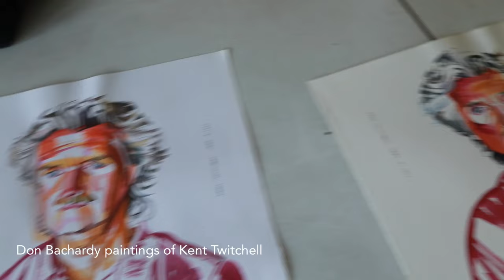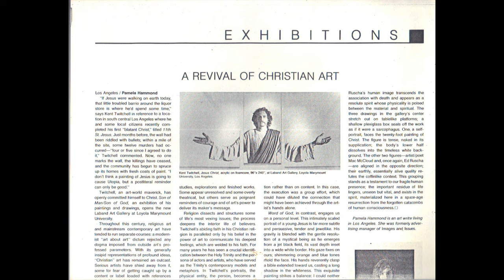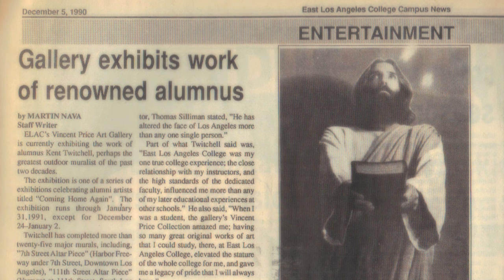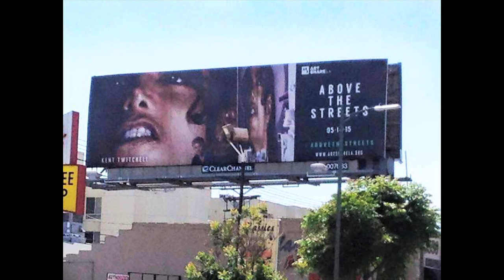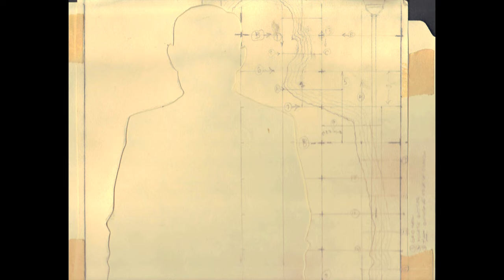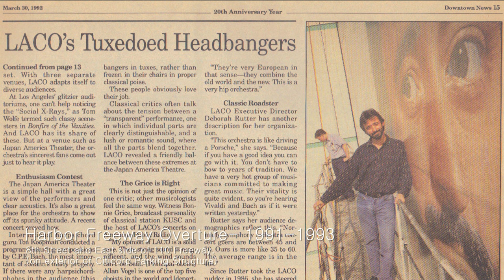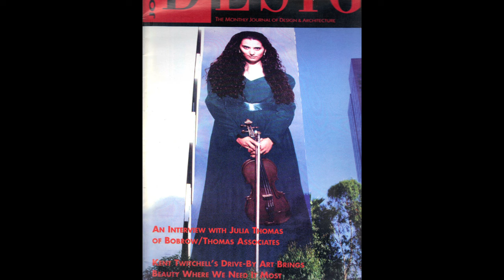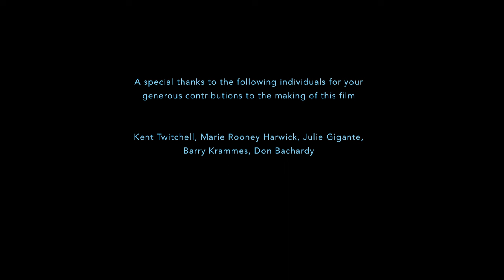KENT TWITCHELL : ICONS : PART 3 OF 4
A film by Eric Minh Swenson. (Film number one-thousand seventeen hundred and thirty-one in the series.) Produced by Alice Emmons

EMS Art Film Series is proud to announce- Icons (part 3 of a 4-part series).Icons, features murals created by Kent Twitchell. It is the third documentary +lm in a four-part series. This +lm focuses on seven murals from Twitchell’s substantial oeuvre all created from the mid 80’s to the late 90’s. Featured murals are: Don Bachardy Monument, The Word, 111th Street Jesus, Smooth Criminal, Dr. J Monument, two Will Rogers Monuments, and Harbor Freeway Overture.Kent Twitchell, often referred to as the Godfather of Street Art, is known throughout Los Angeles for his murals; he calls them his giants. "Monuments to American Cultural Heroes", is a series he has been painting for over +ve decades. Twitchell carefully renders these heroes with precision. He uses materials designed to withstand the harsh outdoor elements, for Twitchell hopes these monuments will last many generations. Studies for his murals often end up in museum collections, but the monuments themselves are a gift to the city– a gift appreciated by millions of Angelenos.
Icons, is directed by Eric Minh Swenson, produced by Alice Emmons.